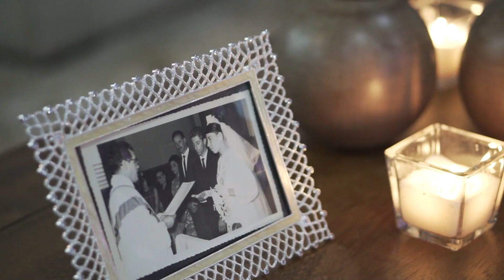Zaur Əskərov - Soyuq yağış . Oxuyur Aleksandr Zaxarov .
Musiqi : Zaur Əskərov .
Sözlər : Nadejda Şametova .
Oxuyur Aleksandr Zaxarov .
Aranjeman  : Aleksandr Zaxarov  .
Заур Аскеров - Холодный дождь. Поет Александр Захаров.
Стихи : Надежда Шаметова .
Поет Александр Захаров.
Аранжировка : Александр Захаров.

Расстались в дождь.
Смывает он следы,
следы надежд и встреч. Воспоминания.
Остались в прошлом
все мои мечты,
Но не стереть ему моё сознание.

Холодный дождь, холодный дождь,
смывает все следы,
следы надежд и встреч.
Воспоминания...
Осенний дождь, осенний дождь,
смывает все следы,
но не стереть ему
моё сознание...

Осенний дождь стучит,
по крыше он,
как по душе мелодией знакомой.
Расстались в дождь.
В тебя ещё влюблен,
А без тебя, скажи, как жить мне снова?